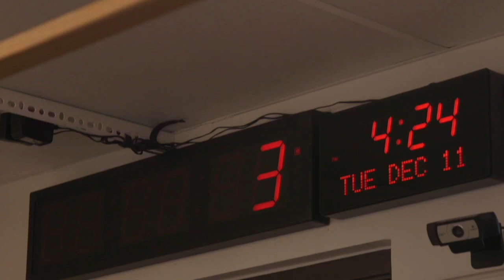Is Sutton Getting a Diamond on RHOBH? Plus, Kelly Dodd v. Lisa Vanderpump & HW All Stars Update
Team Kelly or Team LVP? This week on NoFilter with Zack Peter:

- Brad Bevill (of Bevill Dog Behavior), aka Kameron Westcott's hunky dog trainer stops by!
- Inside peek at RHOBH S11 (when's the trailer dropping)
- RHOC's Kelly Dodd calls out Lisa Vanderpump
- Housewives All-Stars updated (spotted filming?)

Keep up with Brad at @bevilldogbehavior

Want to try some hangover-free wine? Give Dry Farm Wines a try!

Like the show? and listen every Wednesday. Don’t forget to leave us a nice review, because you love us! Keep up the latest show happenings at @nofilterwithzack